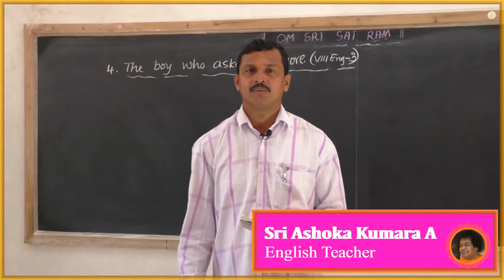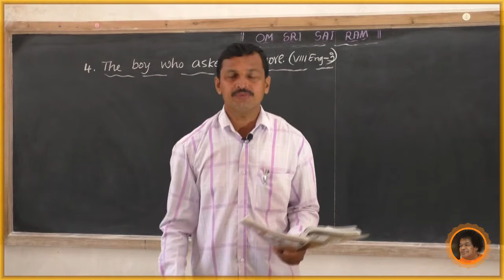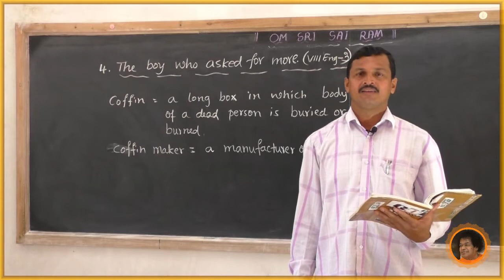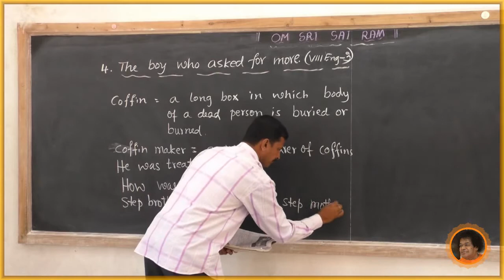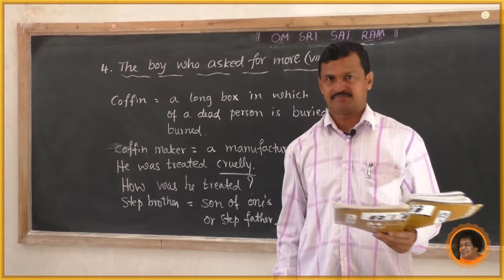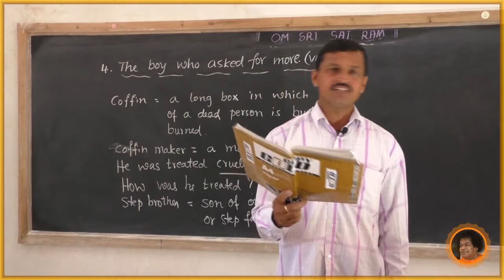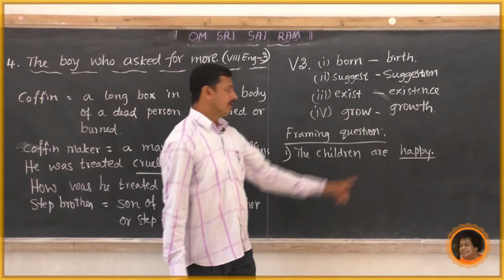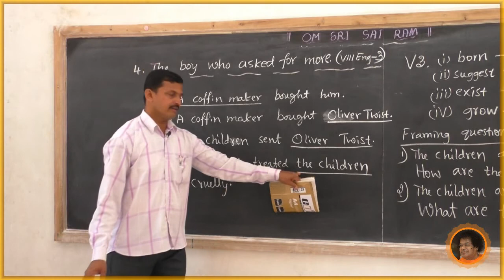SSSLS HS, Alike - 8th English - The boy who asked for more[3] - By Ashoka Kumara A